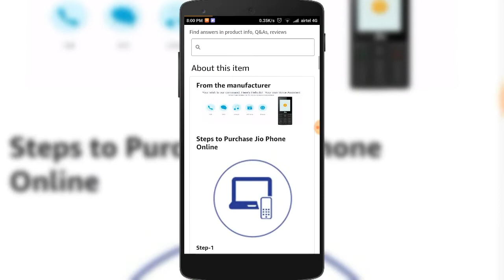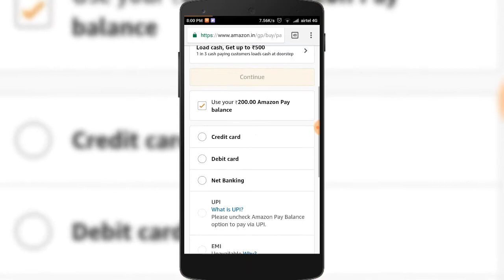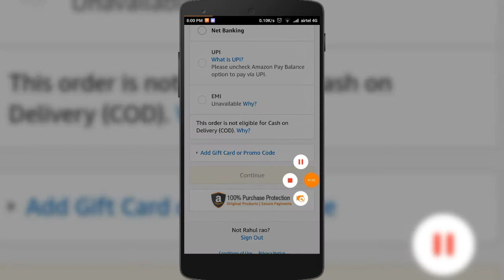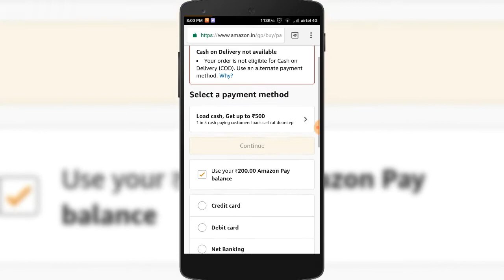🔥Buy Jio Phone from Amazon in Telugu |Buy Jio Phone online | Jio 4G phone | Jio Latest news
Topics Covered
1.How to buy Jio Phone online
2.How to buy Jio phone from Amazon
3.get Jio phone
4.Jio 4G VoLte phone
5.Jio latest news and Offers
6.JIO phone in Amazon
7.Buy Jio phone in Telugu
8.how to get Jio phone from Amazon
9 Order phone in Amazon